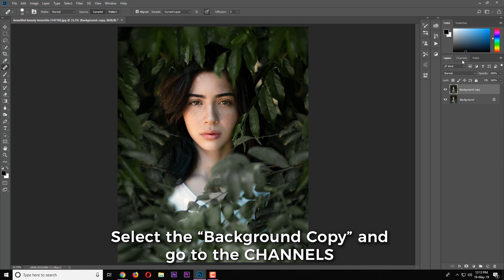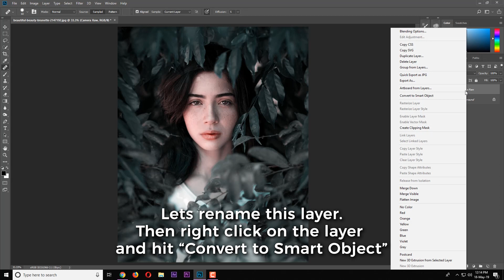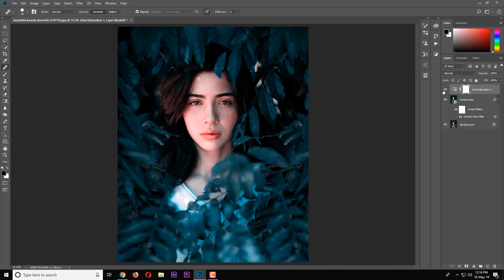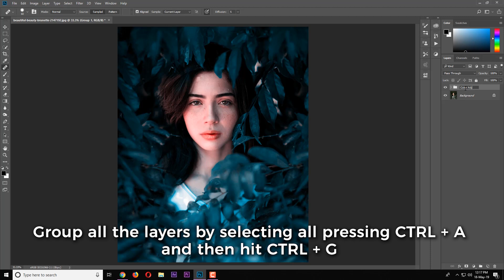How to Achieve Moody Bluish Green Color Tone | Photoshop Tutorial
In this video we will learn how to achieve dark bluish green color tone using photoshop. For this type of editing you need to have an image with 70-80% greenish background. Preferably a portrait picture with leaves around the face just like this photo.

I am sharing a reference picture to practice on it.